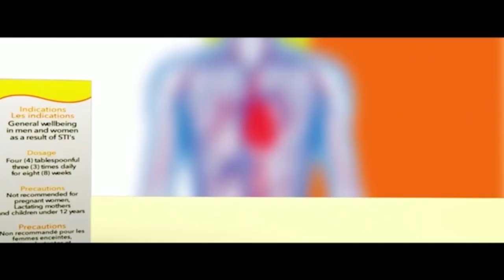3YE WOA ANKA ## LAW BEFORE TRADITION CAN CAUSE CALAMITIES.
LAW BEFORE TRADITION CAN CAUSE CALAMITIES. PAE NO TV🔥.